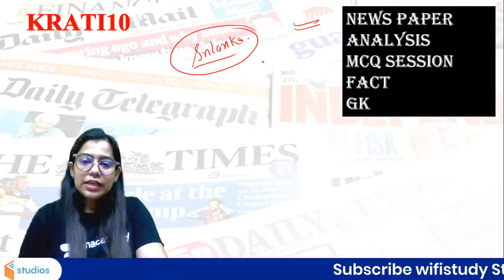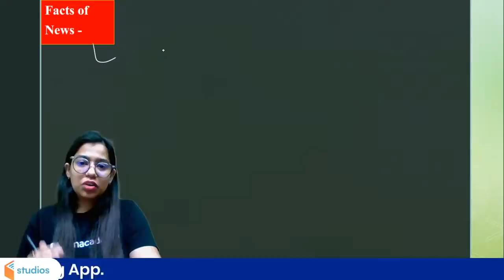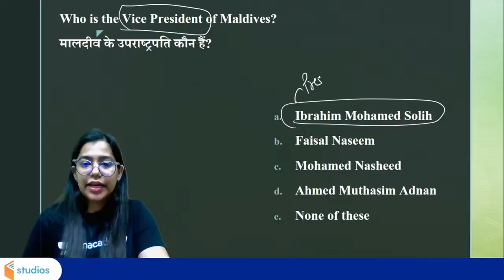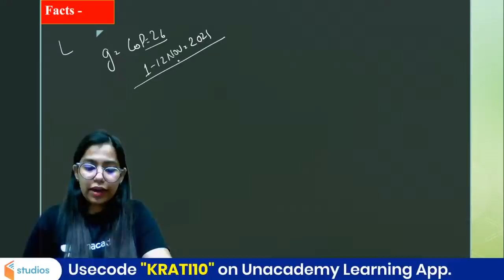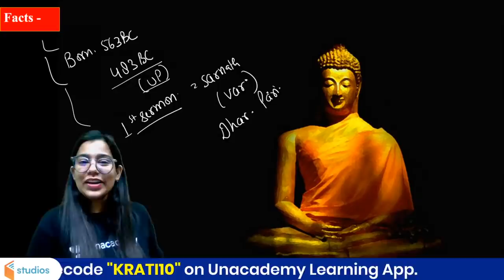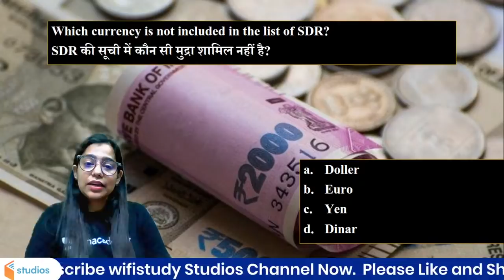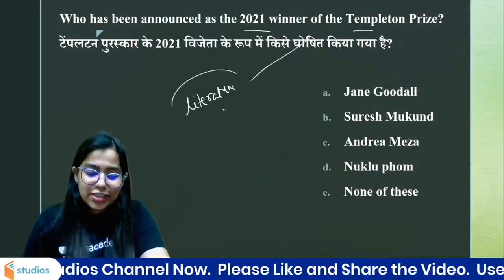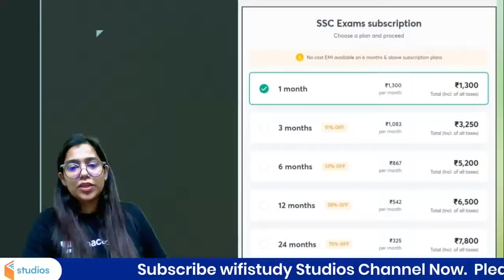Current Affairs | 27 May Current Affairs 2021 | Current Affairs Today by Krati Singh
🚀 05:00 AM - RAILWAY NTPC & Group D | GK by Krati Singh
🚀 7:00 AM - Current Affairs Show by Krati Ma'am

✿ Early Morning Shows :
05:00 AM - RRB NTPC GK by Krati Ma'am

✿ Morning Shows :
07:00 AM - Current Affairs Show by Krati Ma'am
08:15 AM - The Hindu Editorial by Gauri Ma'am

09:00 AM - GK/GS by Aman Sharma
09:30 AM - Maths by Ajay Sir
10:00 AM- English by Gauri Bhatt
10:30 AM - Reasoning by Akash Sir

11:00 AM - Maths by Dharmendra Kumar
12:00 - GK by Rohit Sir
1:00 PM-  Reasoning by Ritika Ma'am
1:30 PM - GS Amrita Sahu

✿ All Exams
2:30 PM - Ritika Ma’am Reasoning for SSC Exams
3:00 PM - Maths Special by Nitin Tiwari
4:00 PM - English  by Gauri Bhatt
4: 30 PM - Reasoning by Deepanshu
5:00 PM - SSC English by Arti Gupta
6:30 PM- Spoken English by Arti Gupta

7:00 PM - GK by Harish Tiwari Sir
8:00 PM - Reasoning by Deepanshu Sir
9:00 PM - Maths By Dev sir
10:00 PM - Hindi by Alok sir

1. One Subscription, Unlimited Access
2. Learn from your favorite teacher
3. Real time interaction with teacher
4. You can ask doubts in live class
5. Limited students
6. Download the videos & watch offline